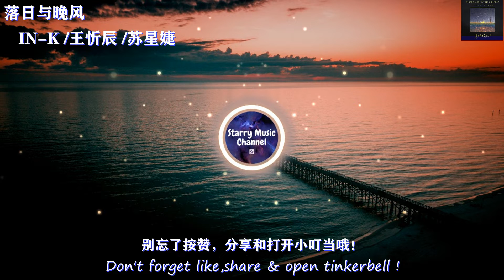IN-K/王忻辰/苏星婕 - 落日与晚风「落日与晚风深情地相拥曾相遇的路」【动态歌词/LyricsVideo | 高音质】♫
❖歌詞 Lyrics(在下面)❖↓↓
词：赵棠舟
曲：IN-K
落日与晚风
深情地相拥
曾相遇的路口
记忆盘旋了很久
退后的借口
失落的相守
已无法再陪你
到黑夜之后
走了多远 多久才敢抬头
看见孤独的沙漠 都有一片绿洲
再也不敢 轻易施舍温柔
怕在下一个路口 等不到你回眸
如果爱向我倒流 每一场海市蜃楼
都有你陪我等候 直到你把它们收走
在镜像宇宙 才可以厮守
风经过的地方有 太多遗憾的理由
落日与晚风
深情地相拥
曾相遇的路口
记忆盘旋了很久
退后的借口
失落的相守
已无法再陪你
到黑夜之后
落日与晚风
深情地相拥
曾相遇的路口
记忆盘旋了很久
退后的借口
失落的相守
已无法再陪你
到黑夜之后
♫歌曲上架平台 Music Platform

▶COPYRIGHT / LICENSING◀
☛歌曲版权為歌手本人及其音樂公司所有，本頻道只作推廣及宣傳之用，如果您喜欢他们的音乐，请前往相关平台购买支持。
✿合作或推廣音乐，請联系此頻道的電子郵件✿